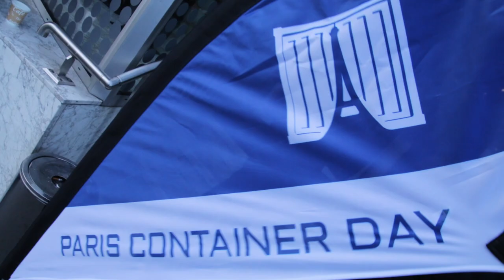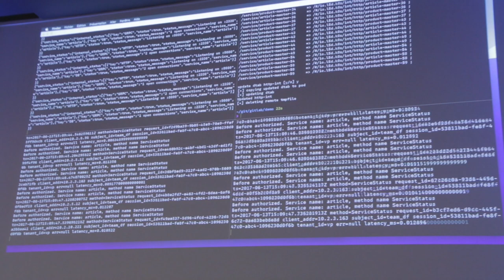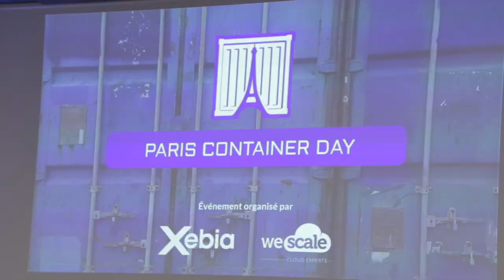Paris Container Day